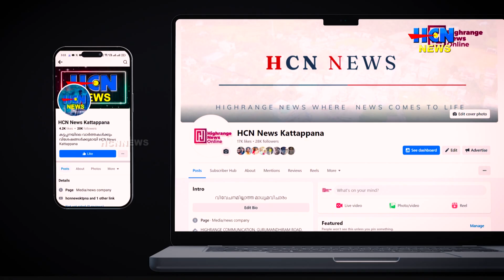ചൊക്രമുടി കയ്യേറ്റം; റവന്യൂ വകുപ്പിന്റെ അന്വേഷണത്തിലും ഗുരുതര ക്രമക്കേടുകള്‍.